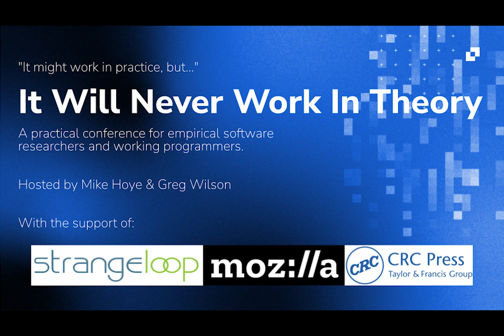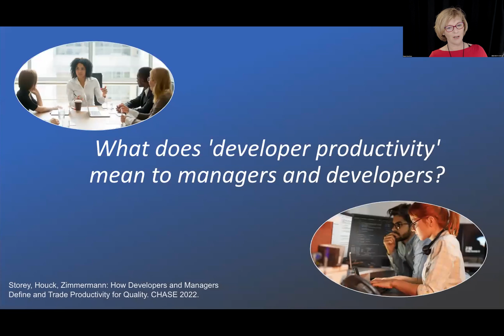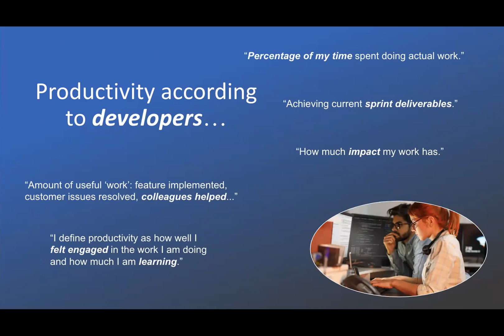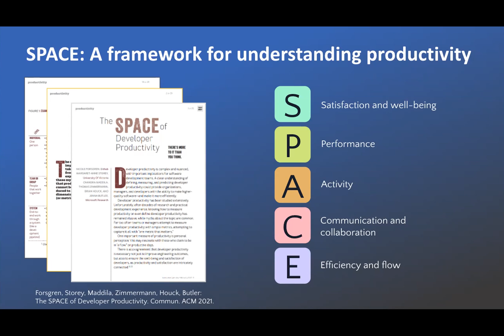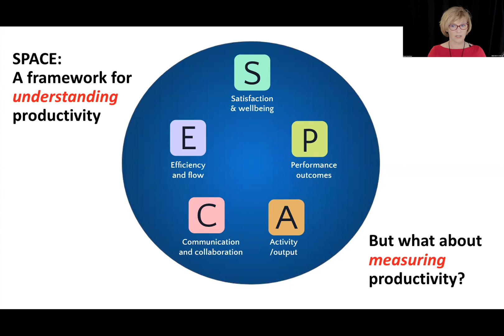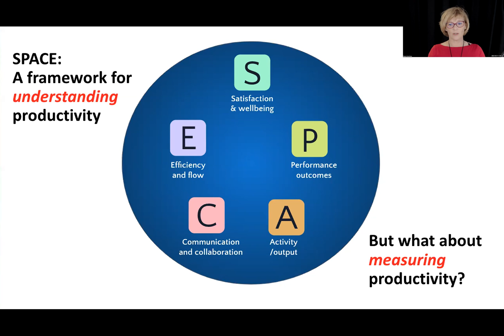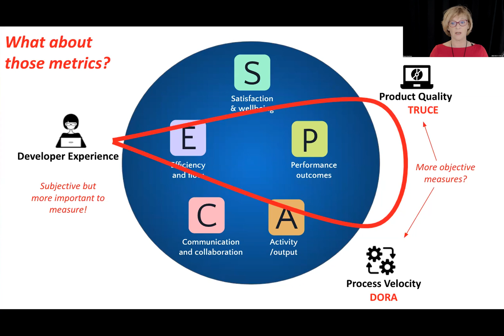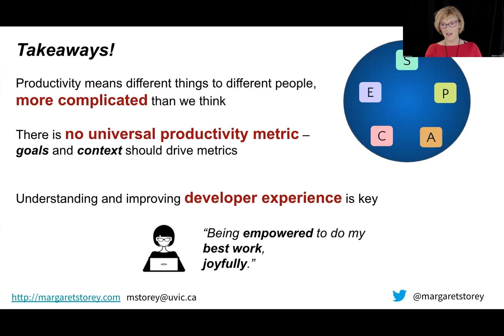Margaret-Anne Storey: What does 'productivity' actually mean for developers?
Margaret-Anne is a Professor at the University of Victoria in Canada. Her talk explains why asking how productive programmers are is a much more complicated question than it first appears.

On April 27, 2022, It Will Never Work in Theory ran its first live event: lightning talks from leading software engineering researchers presenting immediate, actionable results from their work. Our audience learned:
- powerful new ways to test modern software
- how to do better, smarter code reviews,
- what effective remote onboarding means during the pandemic,
- whether test-driven development actually makes you more productive,
- and what "productive" really means for programmers.

Their slides, and over 250 reviews of software engineering research papers, are all available

We are grateful to Strange Loop, Mozilla, and Taylor & Francis for their support, and we hope you'll join us at Strange Loop 2022 in September for more insights.